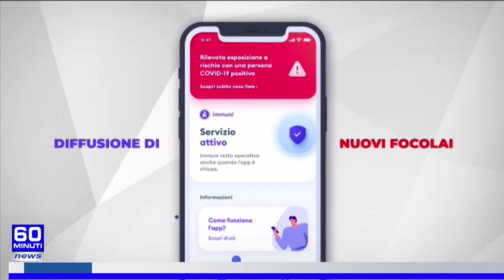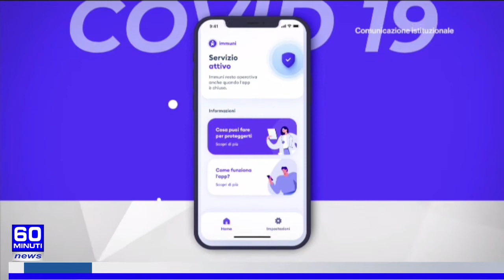60 NEWS DEL 21 OTTOBRE 2021